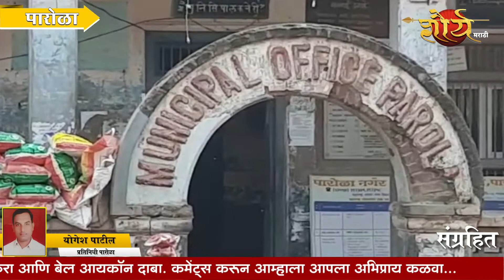स्थानिक पातळीवर एक समितीचे गठण...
विविध कार्यक्रमांचे आयोजन